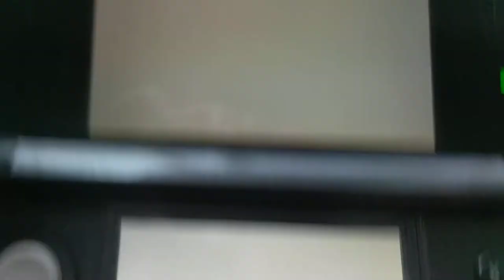Tomodachi Life Vlogs w/Noah - President Skroob has a Crush